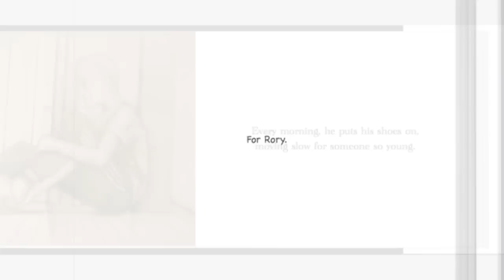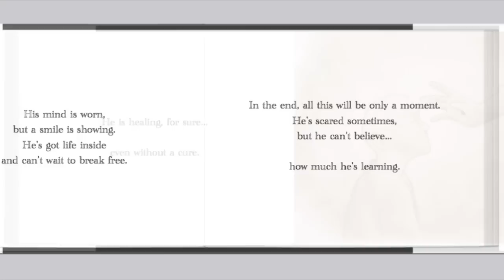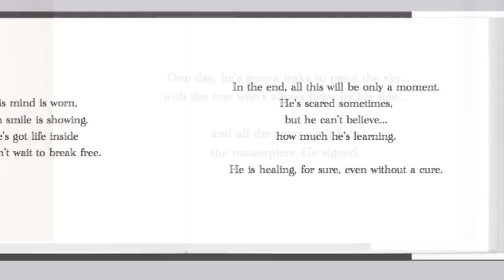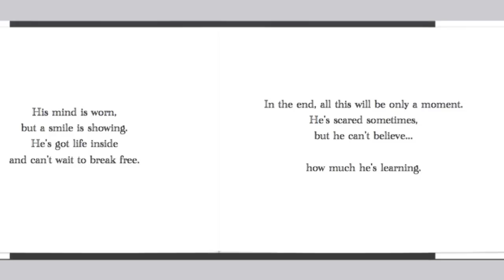THE ARTIST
Written, sung and produced by Hannah Jane, illustrated by Britt Ashcraft, 1st piano arrangement by Audrey Bandley, final piano arrangement by Devin Roth, composed and co-produced by Devin Roth, with Devin Roth on piano, Brigham Welch on Viola, Carissa Gibson on 1st violin, Allison Folger on 2nd violin, and Judy Kang on the cello.